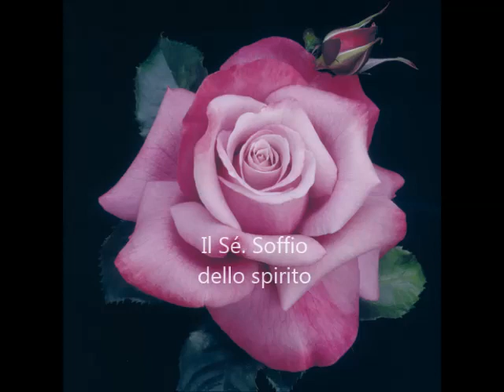Il Sé Soffio dello spirito Tiziano Bellucci (Rosa di maggio)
Il Sé. Soffio dello spirito

“Lo spirito, che è il più intimo sé, abita nel cuore delle creature:
bisogna estrarlo dal proprio corpo come un filo d’erba dalla sua guaina.
 Da Lui procedono monti e mari,
in Lui finiscono tutti i fiumi,
la Lui provengono le piante e le essenze.
Lui permane in tutti gli elementi.
Egli è la bianca radiante Luce delle Luci,
conosciuta da coloro che conoscono il Sé”.
(Katha Upanishad)